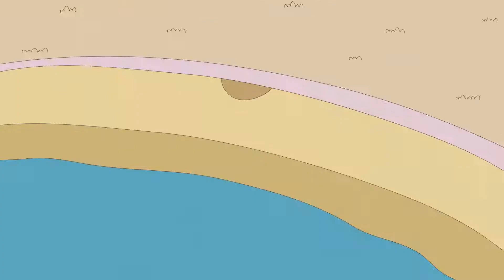Caillou in der Disco | Caillou auf Deutsch